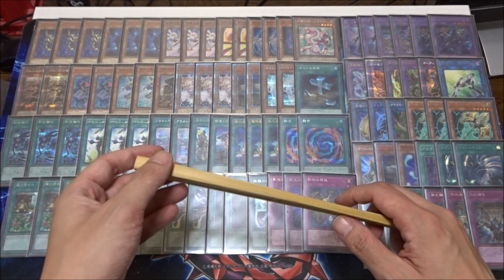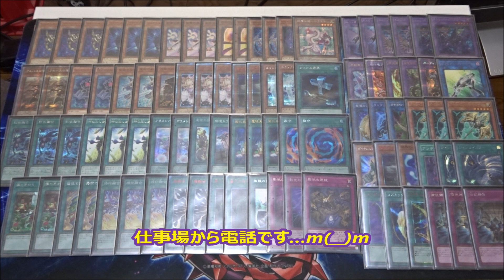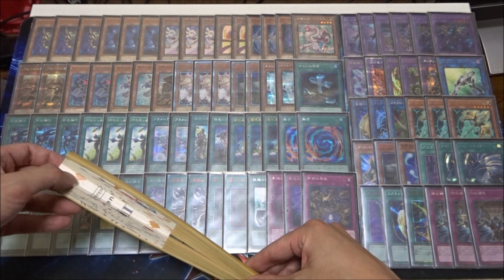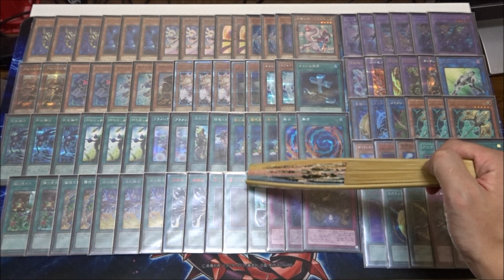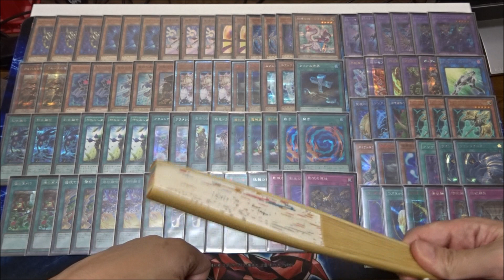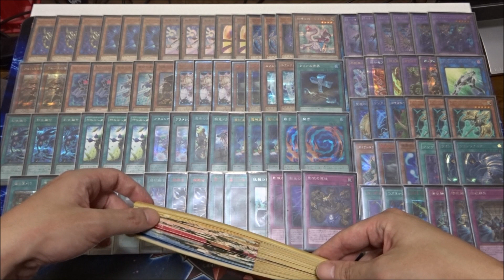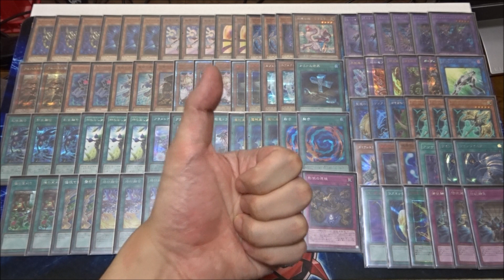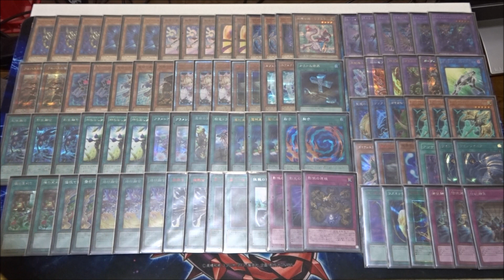【遊戯王】ようつべCS三位入賞！シャドールは2022年でも戦える事を証明した『烙印勇者シャドール』を紹介します！【デッキレシピ】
【烙印勇者デストーイシャドール】のデッキ紹介です
◆サイドデッキ15枚◆

高橋和希／スタジオ・ダイス/集英社/KONAMIスタイル／集英社・テレビ東京・NAS